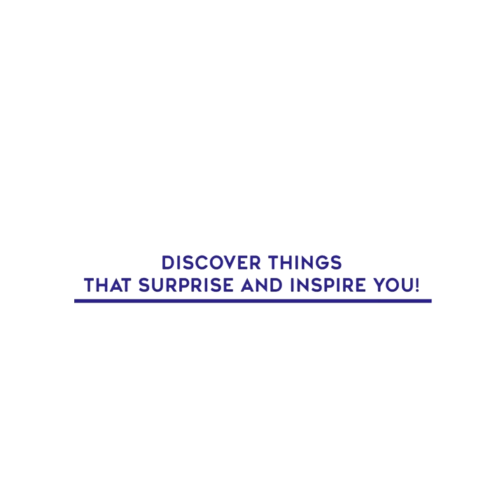25 PINTURAS de ÉLISABETH VIGÉE LE BRUN 🎨 Collection ▶ 1